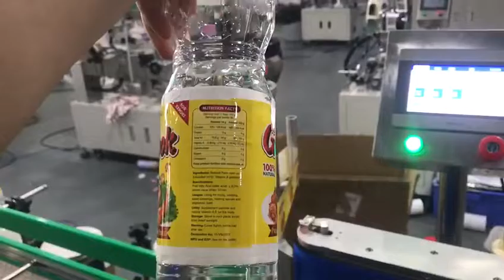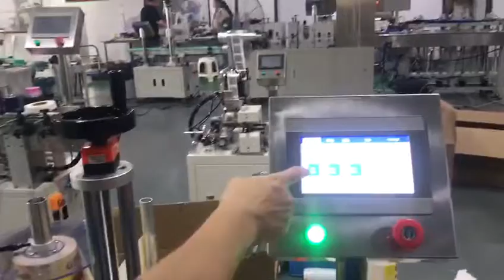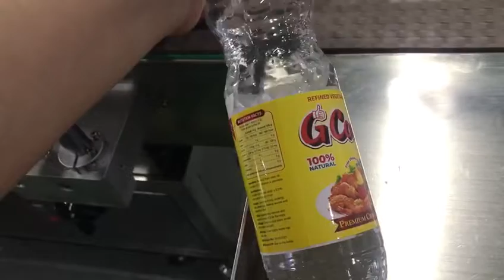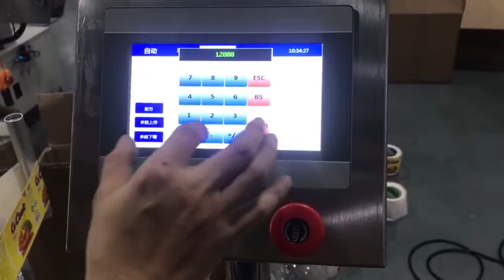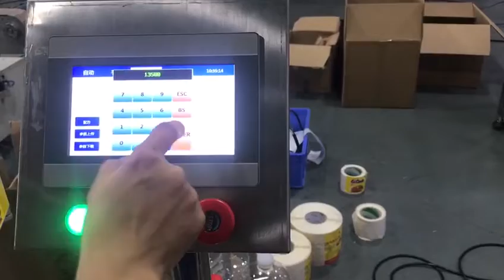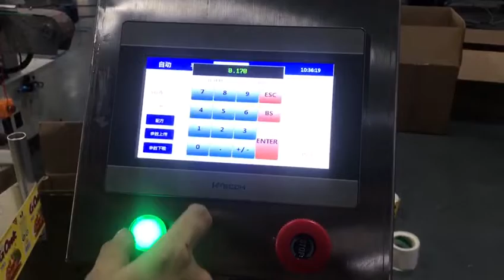Bottle size change over labeling machine tutorial from 1L square bottle to 1L round bottle